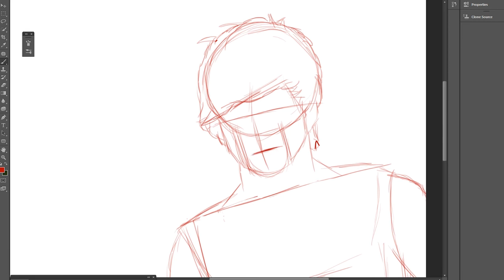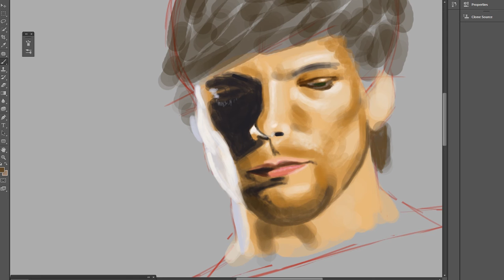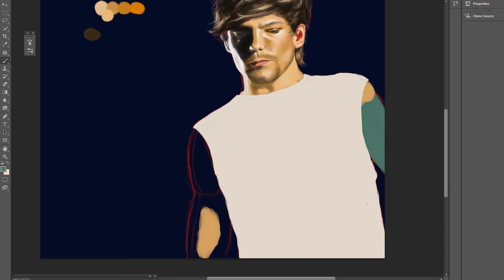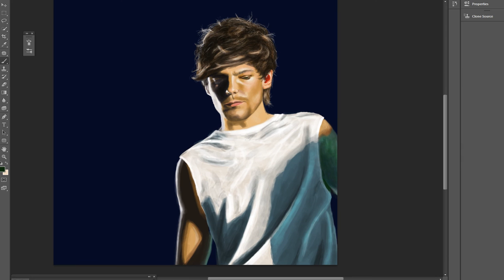Speed Painting: Louis Tomlinson Just Hold On Digital Drawing | CS Art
A time lapse of my digital portrait of Louis Tomlinson of One Direction. I did this using a Wacom Intuos tablet and Photoshop CS6. Enjoy! :)